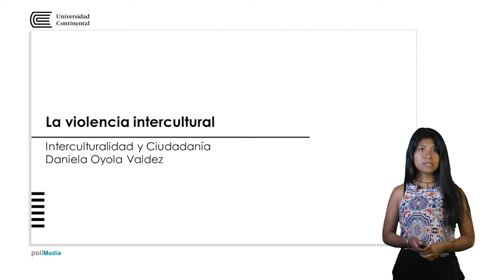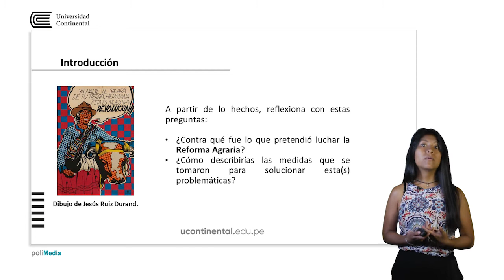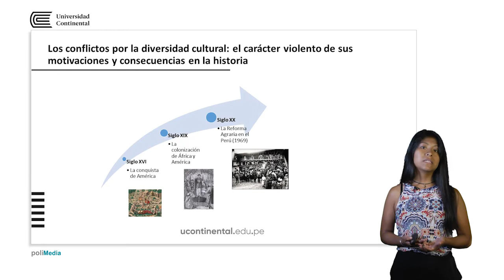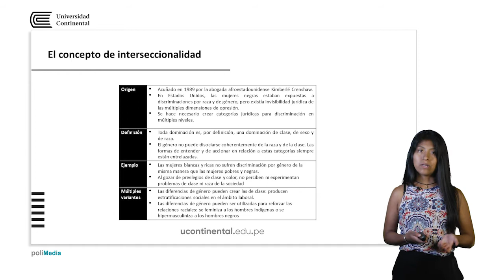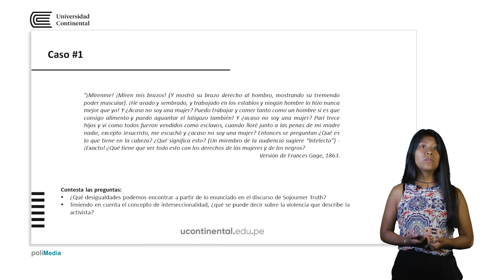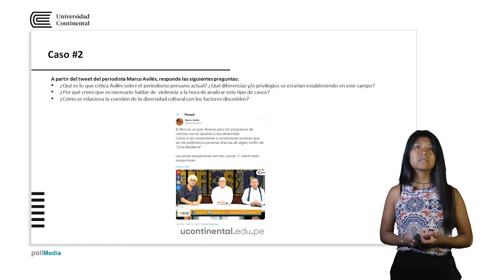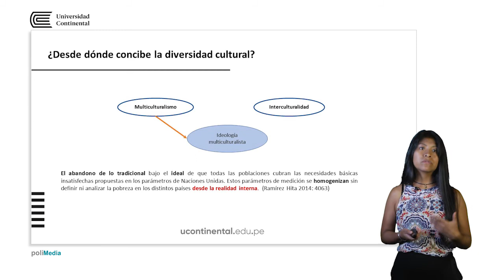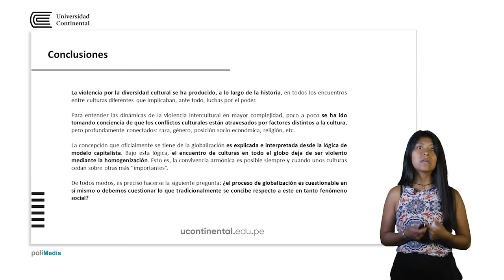La violencia intercultural